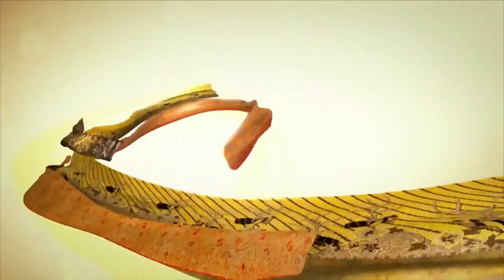Satu Hari di Danau Toba oleh D'Bamboo Musik Batak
Minggu, 16 Desember 2018 di Galeri Indonesia Kaya: Satu Hari di Danau Toba oleh D'Bamboo Musik Batak

Di Galeri Indonesia Kaya, D’Bamboo Musik Batak menghadirkan pertunjukan musik dengan menggunakan idiom musik tradisi Batak dan populer. Tidak hanya memainkan lagu-lagu tradisional Batak saja, melainkan juga berbagai jenis musik yang diaransemen kembali menggunakan idiom khas dari berbagai alat musik tradisi Batak.

D’Bamboo Musik Batak menyajikan pertunjukan musik uning-uningan yang membawa para penikmat seni ke dalam suasana saat berada di Danau Toba. Membuka pertunjukannya di Galeri Indonesia Kaya, D’Bamboo mempersembahkan irama musik khas Batak yang disambut meriah oleh para penikmat seni.

Lagu kedua yang mereka mainkan menyuguhkan kisah mengenai jernih dan indahnya Dana Toba. Dari irama yang mendayu, D’Bamboo kemudian menyuguhkan irama musik uning-uningan ‘Horbo Paung’ kepada para penikmat seni.

Selain membawakan lagu-lagu yang memperkenalkan para penikmat seni pada Danau Toba dan membuat mereka yang memiliki ikatan dengan Danau Toba untuk bernostalgia bersama, D’Bamboo juga membawakan lagu-lagu dari daerah-daerah di berbagai penjuru nusantara dalam madley nusantara.

Dalam madley nusantara ini, mereka membawakan di antaranya ‘Kicir-Kicir’ dari Betawi, ‘Manuk Dadali’ dari Jawa Barat, ‘Ampar-Ampar Pisang’ dari Kalimantan, ‘Rasa Sayange’ dari Sulawesi, ‘Gemu Fa MI Re’ dari NTT, dan ‘Yamko Rambe Yamko’ dari Papua, sebelum akhirnya kembali lagi ke Sumatera Utara dengan ‘Sik Sik Sibatmanikam’.

Selain mengajak para penikmat seni untuk menikmati musik yang mereka suguhkan, mereka mengajak pula para penikmat seni untuk turun dan manortor (menari Tortor) dan marende (bernyanyi) bersama di depan panggung.

D’Bamboo Musik Batak adalah sebuah grup musik yang dibentuk oleh 5 orang musisi muda Batak, yaitu Azwin Harefa (taganing /Gondang Batak, vokal), Michael B Sitohang (sulim, sarune, saxophone), Amostro Silaban (hasapi, vokal), Bonggud T Sidabutar (vokal, gitar, sulim), dan Doni Siregar (keyboard).

Hadirnya pertunjukan yang sangat menghibur dari D’Bamboo ini diharapkan dapat meningkatkan minat para generasi muda untuk lebih mempelajari budaya dan tradisi yang mengalir di dalam darah mereka dan mempelajari berbagai budaya dan tradisi dari suku-suku lain yang ada di Indonesia.